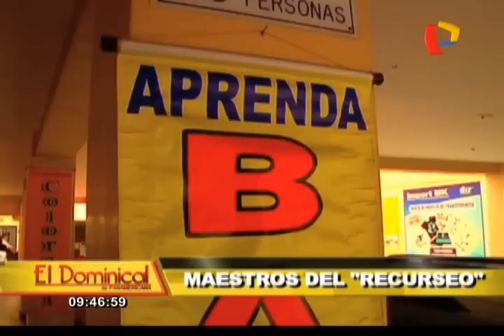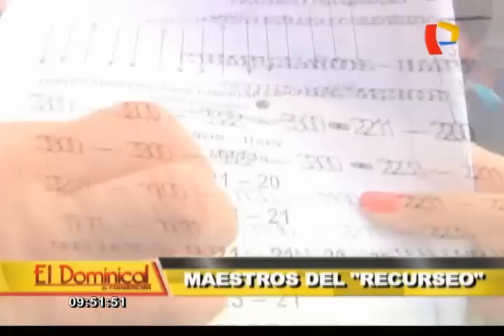Maestros del recurso: el ingenio peruano para crear fuentes de trabajo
Conozca la historia de tres peruanos que crearon su propio fuente de ingreso gracias a su ingenio.